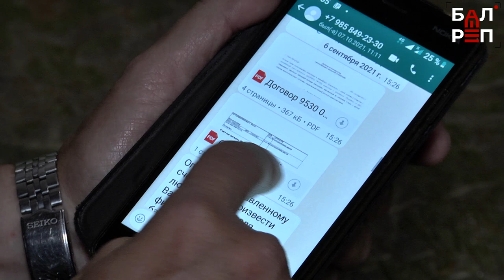"А ведь так убедительно врали" - история мошенничества из Шихан